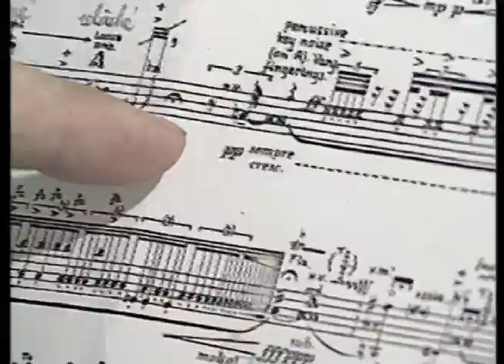Private music lessons: Pierre-Yves Artaud, Flute Master & Teacher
Whether as a solo performer, in collaboration with the leading orchestras, conductors, and chamber groups, or as a teacher, Pierre-Yves Artaud has become established as the most influential flautist of his generation. Here, he shows us that an innovative practice of the instrument could be based both on age-old gestures and on the most up-to-date research. A patient, charismatic pedagogue, in this film he is seen transmitting his open-minded approach and his trade secrets to three pupils soon to embark on their professional careers. Play differently, sing differently, insists Pierre-Yves Artaud. Discover that musical phrasing exists in the world of sound, and not only in that of melody!